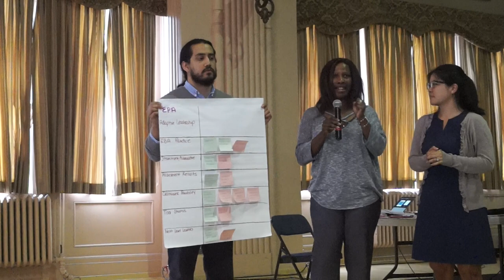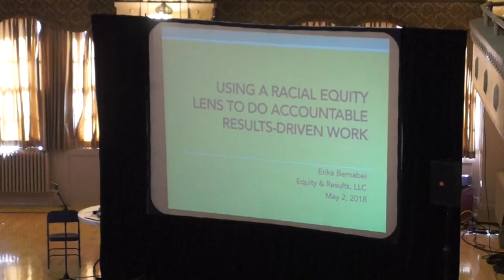GARE video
SGC's Health in All Policies Task Force (HiAP) has partnered with the Center for Social Inclusion / Race Forward to organize a Government Alliance on Race and Equity (GARE) training across 19 state-level departments and agencies, forming the Capitol Cohort. This is the first time that a coalition of state agencies has ever come together to address racial equity on a statewide level through the GARE program.

The agencies and departments participating in the Capitol Cohort include:
California Coastal Commission
California Department of Public Health
- California Department of Housing and Community Development
- California Department of Transportation
- California Department of Education
- California Department of Corrections and Rehabilitation
- California Department of Community Services and Development
- California Department of Social Services
- California Environmental Protection Agency (including the Air Resources Board, CalRecycle, Department of Pesticide Regulation, Department of Toxic Substances Control, Office of Environmental Health Hazard Assessment, and State Water Resources Control Board)
- California State Lands Commission
- California Strategic Growth Council & Governor’s Office of Planning and Research